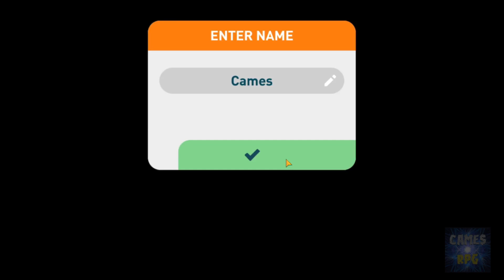Nangkap Ikan Kok Susah Banget - Creature of The Deep [ Android ]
Susah betul nangkap ikan, di game pertualangan laut Creature of The Deep. Ternyata ribet juga game satu ini, tapi sepertinya exploration cukup seru juga, ada beberapa map yang belum ke buka.

Thanks Gaes dah ikutin video CamesRPG, mohon bantuannya untuk Like dan Share apabila kalian suka, dan tinggalin Comment apabila ada yang mau di tanyakan atau mau di share ke teman - teman yang lain, saya akan usahakn membalas comment teman - teman.

Have a nice day, and Ba Bay Gaes.